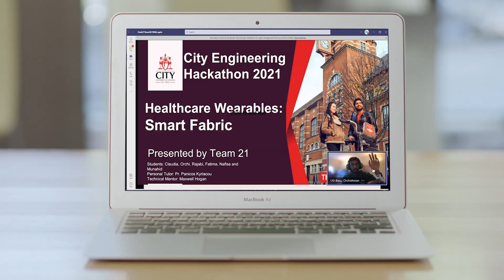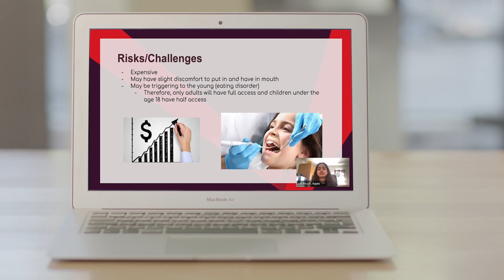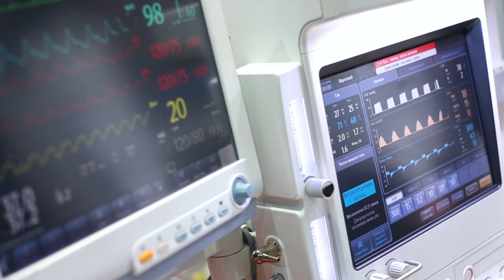City, University of London: Engineering Hackathon